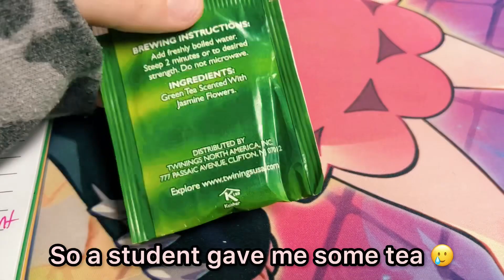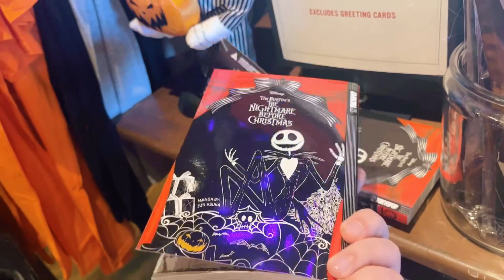October 2023 Summarized | Glimpse of Life | Montage-Like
This month has been so busy and crazy!
But in a good way ☺️
Here’s a glimpse at how it went❣️

🍁Music Credits🍁

🎵Title: happy halloween- Lofi Chillhop

 🎵Title: Night in the Woods ~ Rainy Day

🎵Title: Twin Peaks Theme (Twin Peaks Remix)